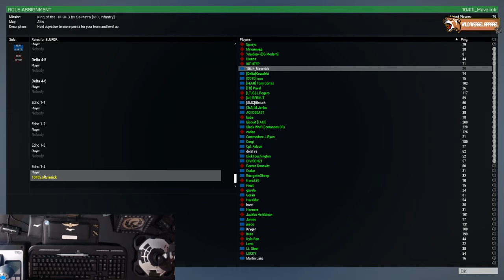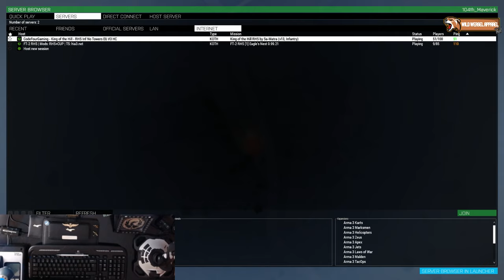ARMA 3 | RHS Transport Pilot | 25,000+ Tactical Insertions | Come at Me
Flying on the Code 4 Gaming, RHS, KOTH Hardcore Server.

My Set Up:
    EVGA RTX 2080Ti 11GB
    32GB RAM
    2TB M.2 SSD
    2560 x 1440 Monitor
    A keyboard
    A mouse
    Ray-Ban Aviators